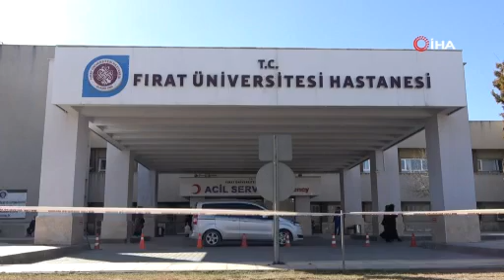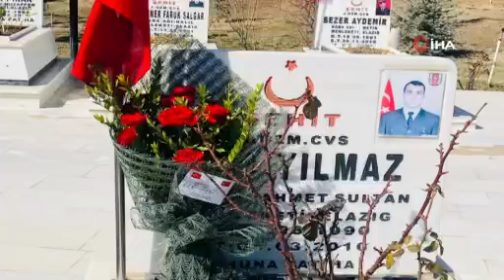Osman Paşa, şehit olmadan önce bakın ne söylemiş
Bitlis'in Tatvan ilçesinde helikopter kazasında şehit olan 8. Kolordu Komutanı Korgeneral Osman Erbaş'ın kazadan bir saat önce şehit ailesini arayarak 'Şehitlik herkese nasip olmaz, keşke bizde şehit olabilsek, bize de nasip olsa dediği öğrenildi.